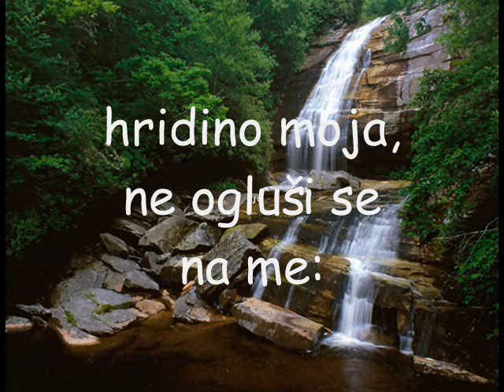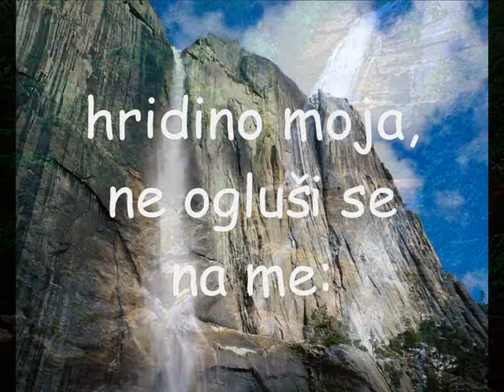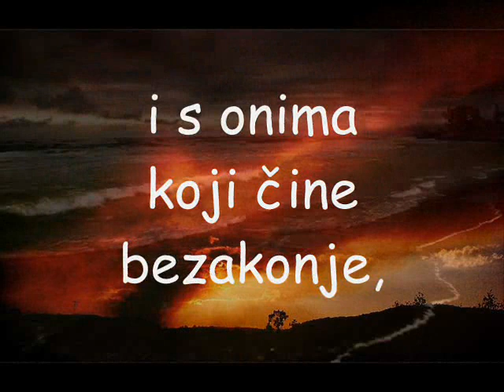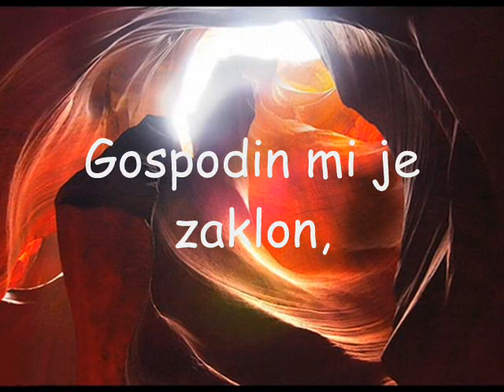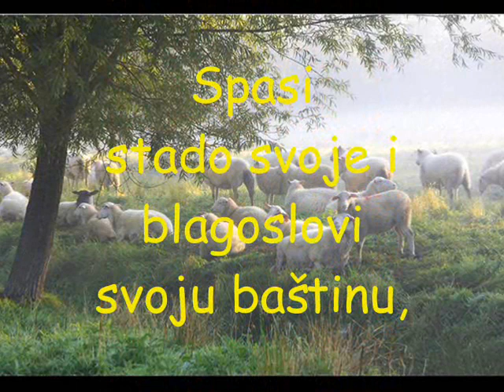Psalam 28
psalm